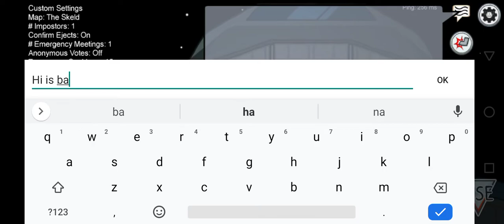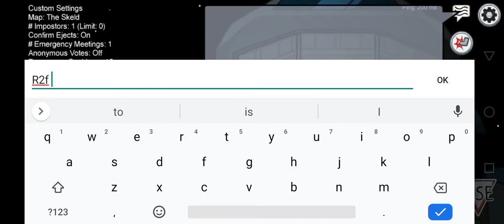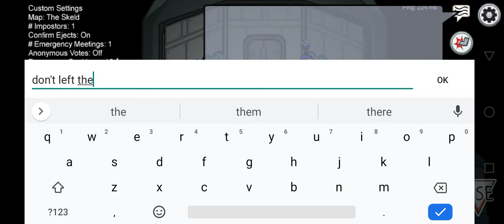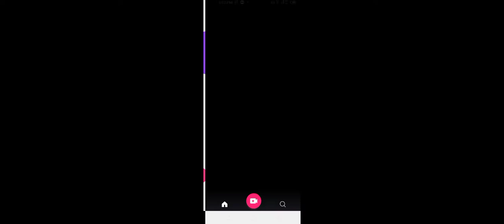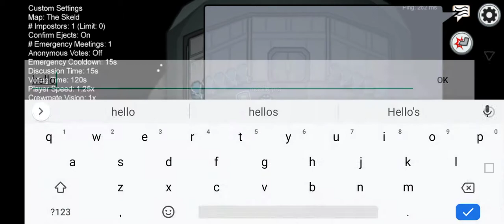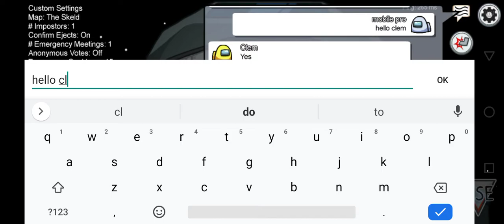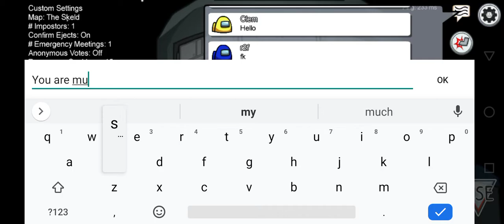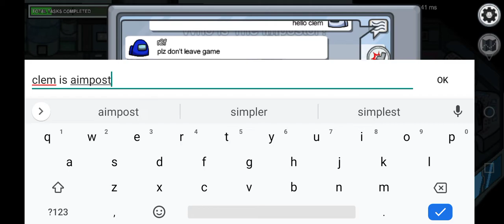I am noob in among us part 1